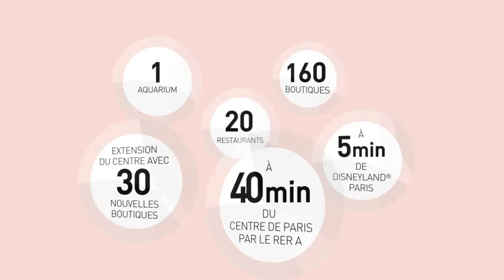Val d'Europe 2016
Bienvenue à  Val d'Europe - Le rendez-vous incontournable des addicts du shopping et de la mode !